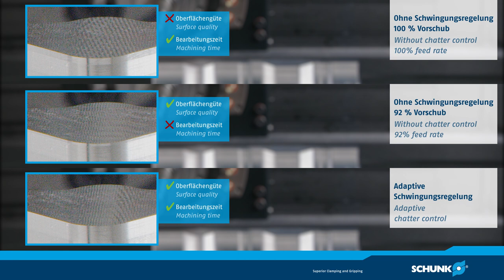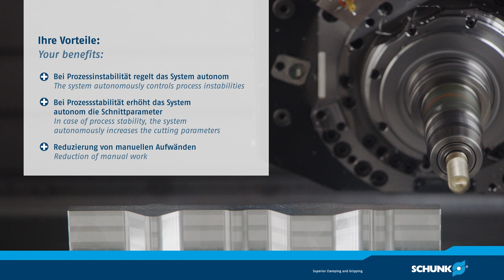SCHUNK iTENDO - Adaptive Schwingungsregelung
Schwingungsbasierte Prozesssteuerung in Abhängigkeit von der aktuellen Prozesssituation zur autonomen Einstellung der Schnittdaten zwischen minimaler Bearbeitungszeit und höchster Prozesssicherheit.